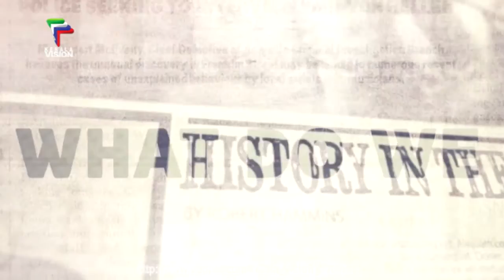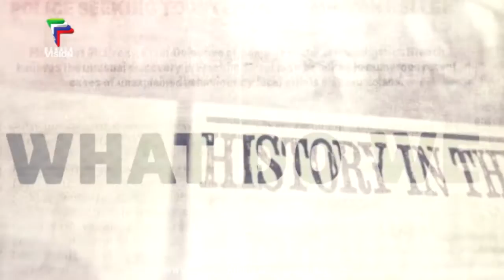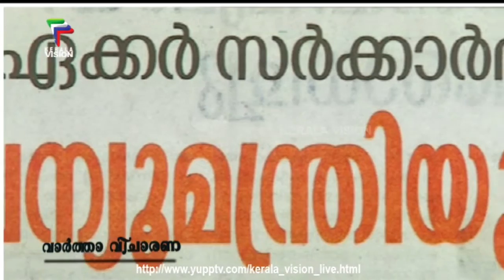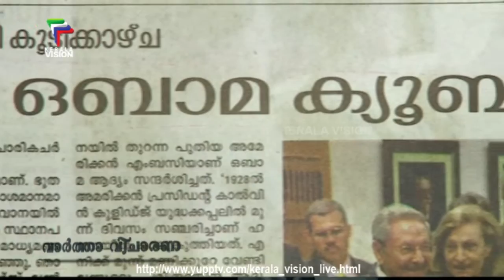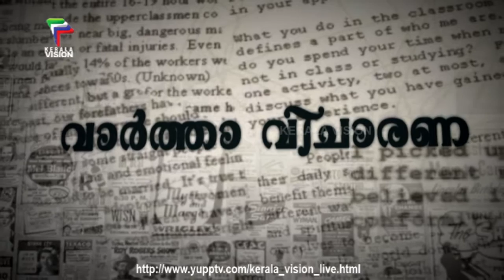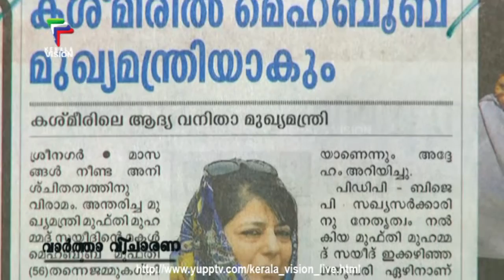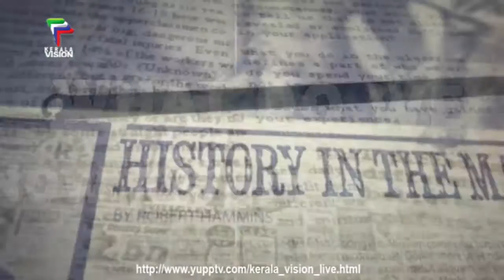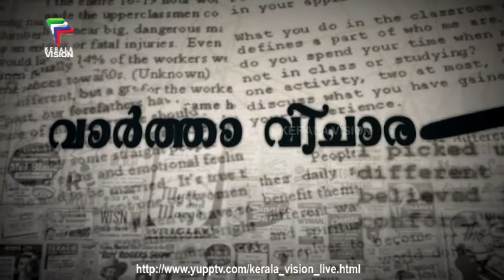VARTHA VIJAARANA | Episode 1